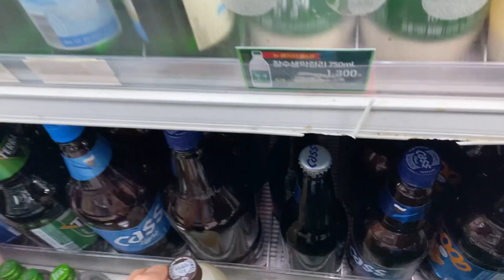𝗩𝗹𝗼𝗴. 직장인 브이로그인지 먹방인지 둘다 하자 | 피곤해도 꾸준히 야식 챙겨먹기 | 렌즈샵 일상, 안경사브이로그